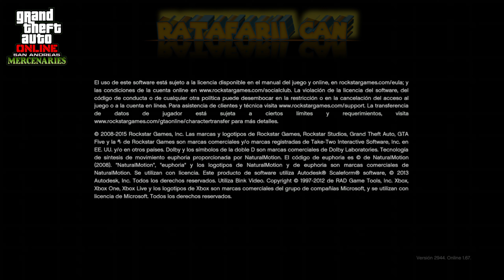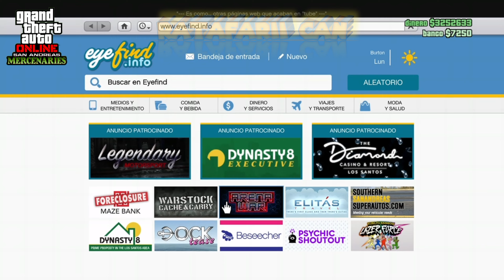💥NEW VIDEO💥 COMO DUPPEAR O METERLE MILLONES A UNA CUENTA NUEVA FACIL Y SOLO METODO DE DUPPEAR PASO.1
HOLA AMIGOS AQUI UN VIDEO PARA LOS QUE LES GUSTA DUPPEAR PUES AQUI LES DEJO ESTE TIP Y GLITCH DE COMO EMPEZAR A CHETAR LAS CUENTAS A QUE DESPUES LES VOY A TRAER EL METODO DE DUPPEAR EL NIVEL Y BILLONES CON EL PROGRAMA DE NETCUT ESPERO SU APOYO PARA VER SI VALE LA PENA TRAERLE ESTE VIDEO CRACKS SALUDOS Y BENDICIONES Y ESTA CUENTA ES EXCLUSIVO PARA MIEMBROS DEL CANAL SE LAS VOY A DAR PARA QUE EMPIECEN A METERLE MILLONES SALUDOS DE NEW...